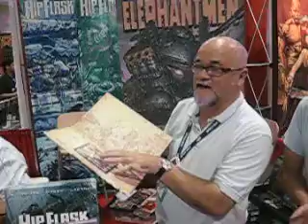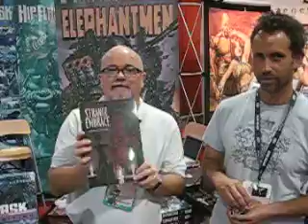Richard Starkings and JG At Comic Con 2008 Part 2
Follow up interview!